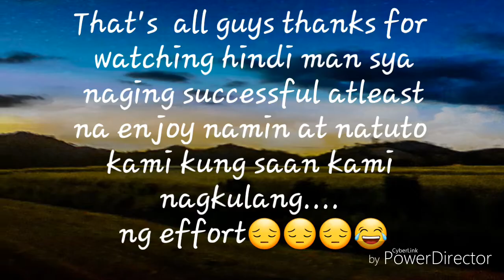Free fall GNHS